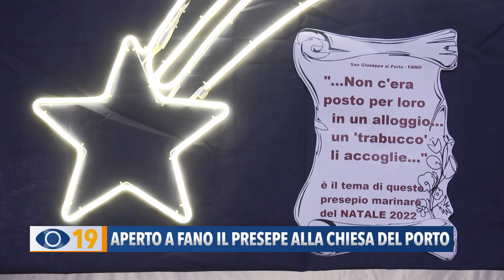Aperto a Fano il Presepe alla Chiesa del Porto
Nella parrocchia di San Giuseppe al Porto è stato allestito l’ormai tradizionale "Presepe Marinaro" realizzato dal fanese Rolando Gasparoli. L’opera quest’anno richiama il Lido, mentre la natività è stata realizzata sopra un quadro del molo fanese.